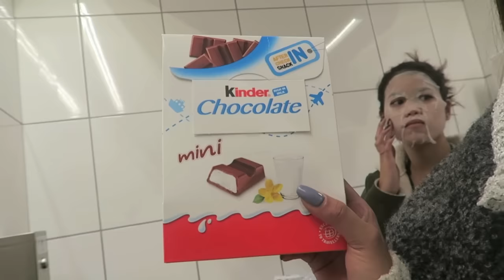OUR PLANE BROKE DOWN!!!! | TTLYTEALA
OUR PLANE BROKE DOWN. WE ARE STUCK IN DENMARK THANKS ICELAND AIR!

Snapchat ↬ TTLYTEALA
tiktok ↬ TTLYTEALA